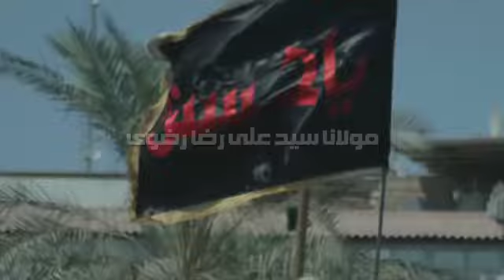آیام عزا قریب آ چکے ہے // مولانا سید علی رضا رضوی // ارمان علی سموں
SHIYAN E HAIDER

Please =_Like. Share..